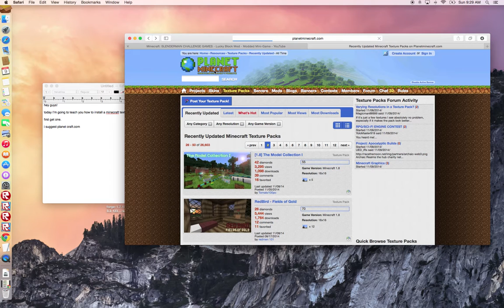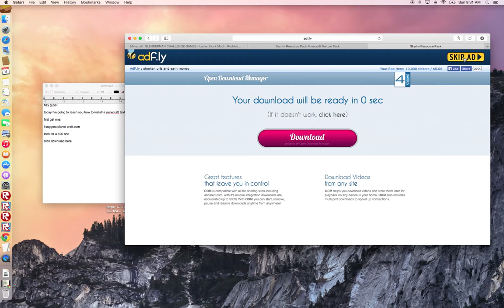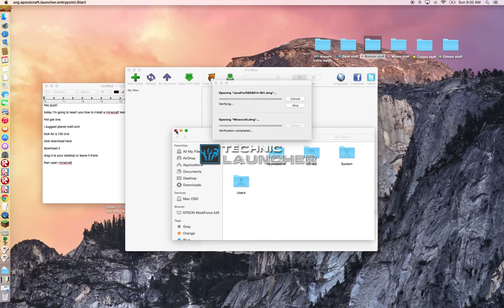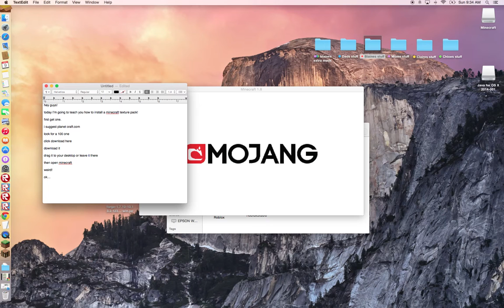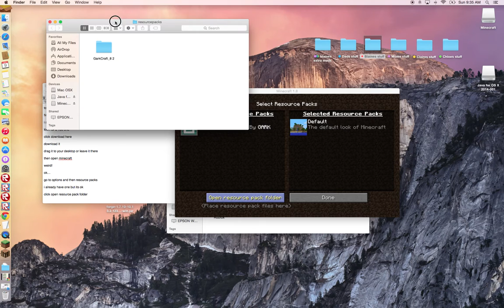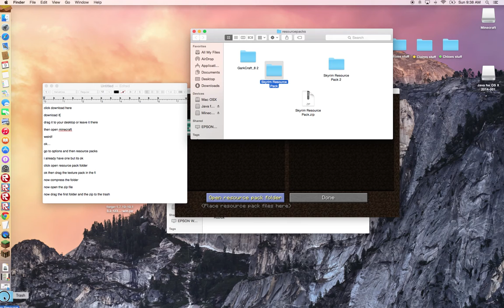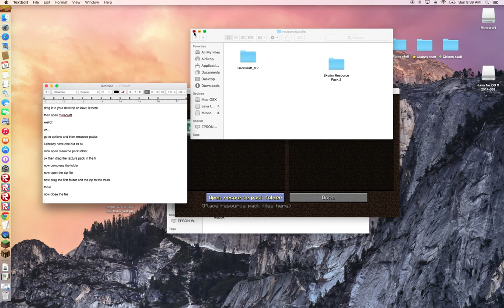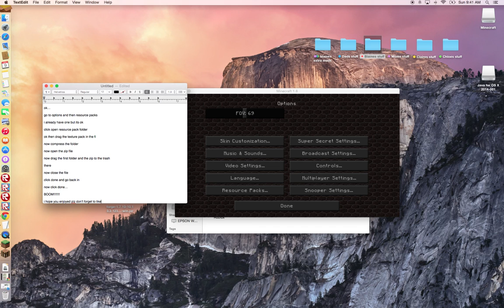how to install a minecraft texture pack!